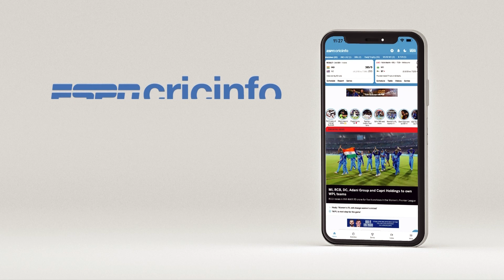பெங்களூர் vs குஜராத் முன்னோட்டம்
பெங்களூர் - குஜராத் இடையிலான ஆட்டம் குறித்த தனது கருத்துகளை முன்வைக்கிறார் இந்திய கிரிக்கெட் வீரர் திருஷ் காமினி. மகளிர் உலகக் கோப்பைப் போட்டியில் சதமடித்த முதல் இந்திய வீரர் என்கிற சாதனையைப் படைத்தவர்.